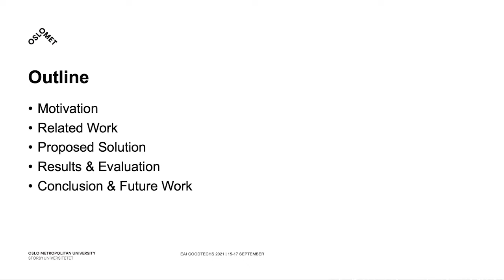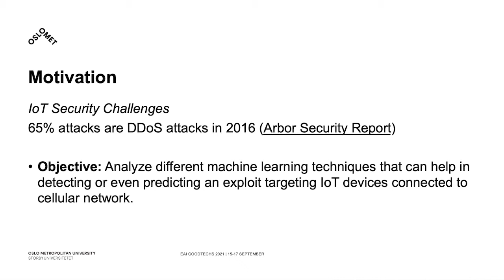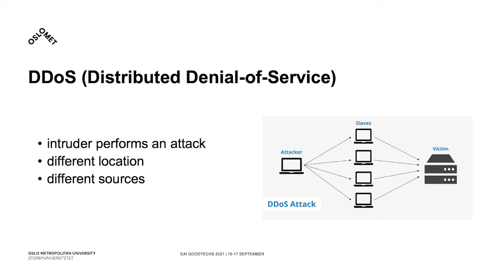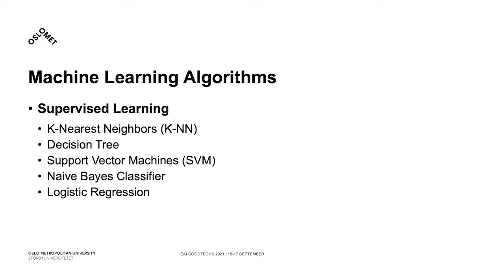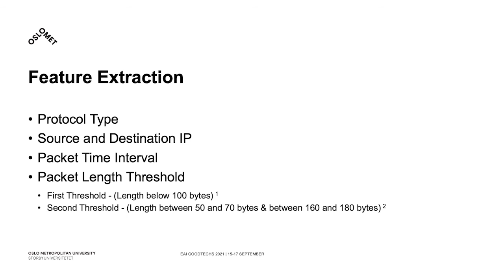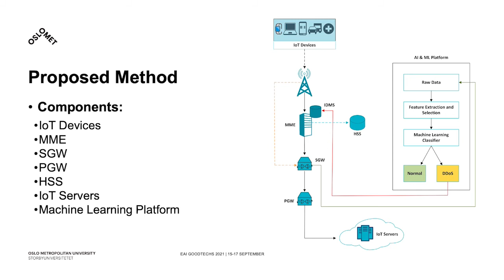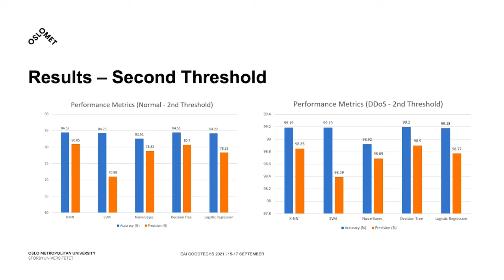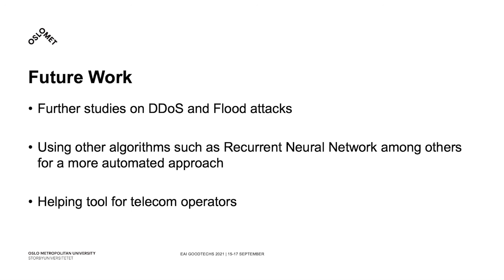Anomaly Detection in Cellular IoT with Machine Learning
Authors: Bruno Dzogovic (Oslo Metropolitan University), Boning Feng (Oslo Metropolitan University), Bernardo Santos (Oslo Metropolitan University), Niels Jacot (Wolffia), Imran Qayyum Khan (Oslo Metropolitan University), van Thuan Do (Wolffia), Thanh van Do (Telenor | Oslo Metropolitan University)
7th EAI International Conference on Smart Objects and Technologies for Social Good